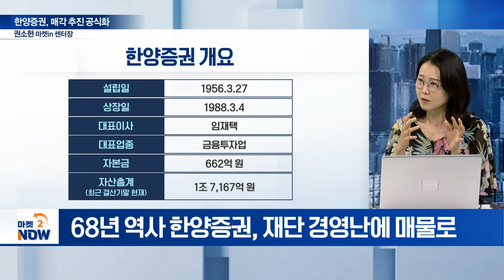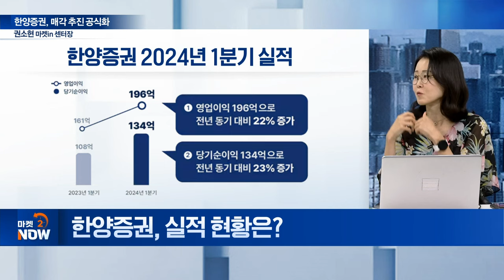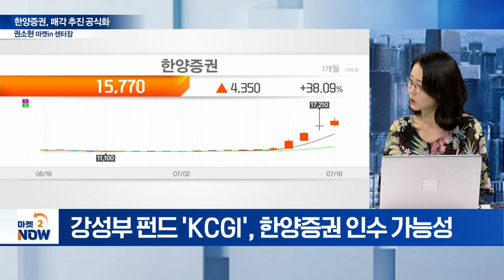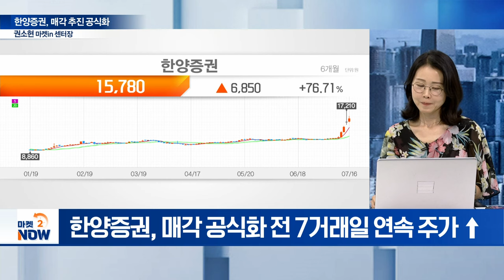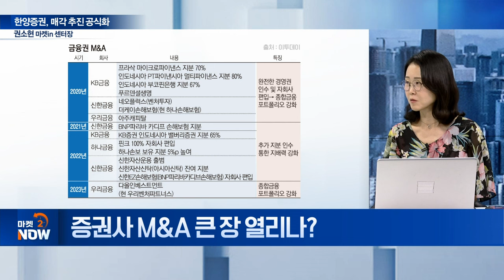'재정악화' 한양증권... 매각 이렇게 흘러갈 겁니다 [이데일리 인사이트] | Market Now (20240716)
Q. 매각 추진 배경은?
Q. 매각설 지속 부인 배경은?
Q. 실적 현황은?
Q. 대주주 매각설 부인 배경은?
Q. 주요 인수 후보자는?
Q. 주가 급등 배경은?
Q. 증권사 M&A 큰 장 열리나?